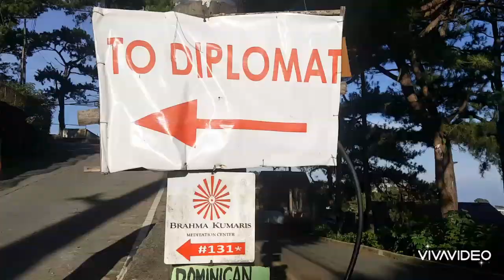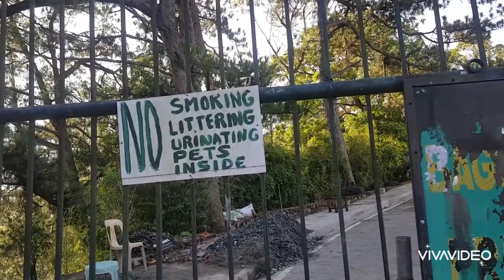THE DIPLOMAT HOTEL NOW AFTER ECQ..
VISITING TO ONE OF THE MOST HAUNTED PLACES IN THE PHILIPPINES..THE DIPLOMAT HOTEL BAGUIO CITY..